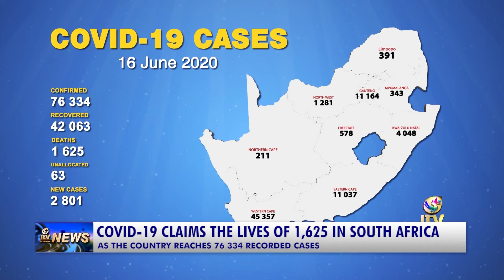COVID-19 CLAIMS THE LIVES OF 1,625 IN SOUTH AFRICA WHILE CASES SPIKE ABOVE 76 000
Covid-19 has claimed the lives of a further 57 people –  44 from Western Cape, 9 from the Eastern Cape, and 4 from KwaZulu Natal. This brings the total national deaths to 1,625. The Ministry of Health has so far recorded 76 334 COVID-19 cases in the country. So far 42,063 people have recovered so far from the virus - this translates to a recovery rate of 55,1%.